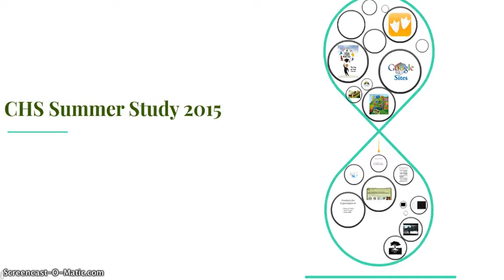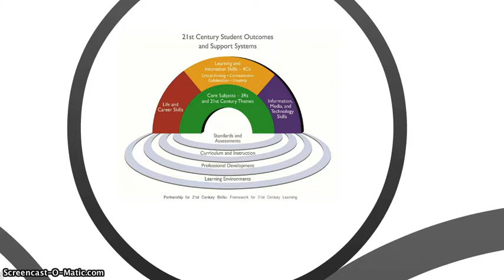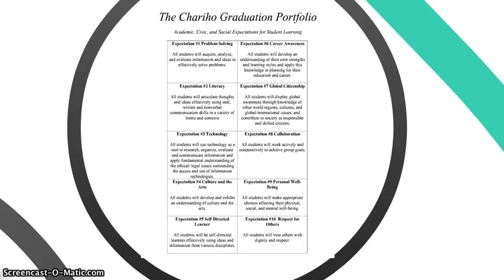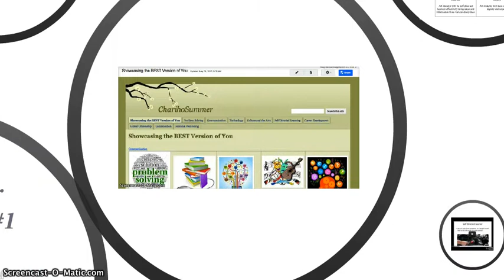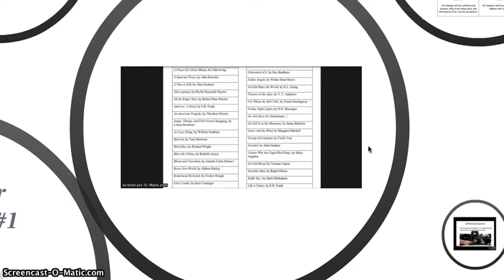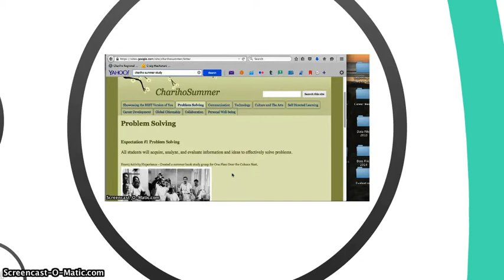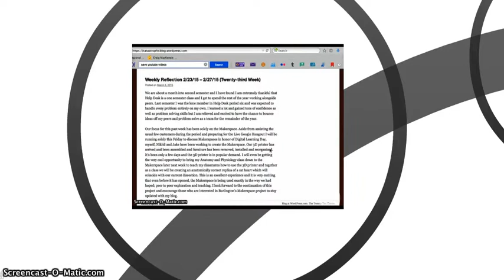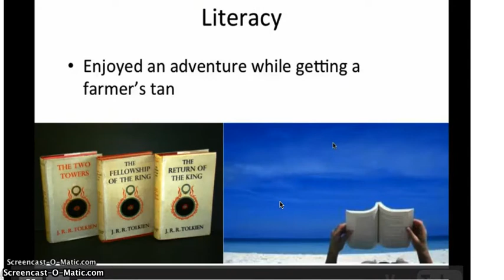summer study 2015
This video provides students and parents an overview of the Chariho High School Summer Study Program